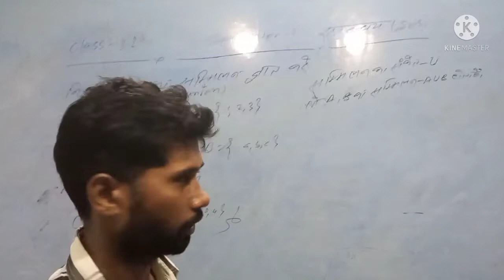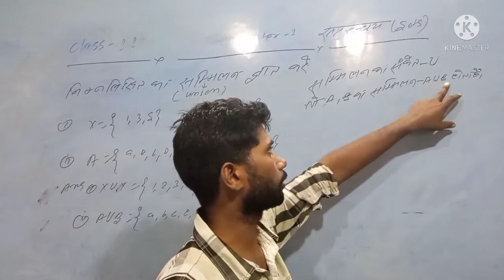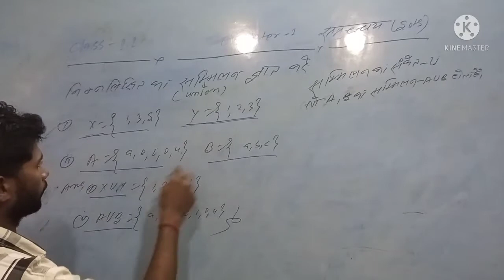किसी समुच्चय का सम्मिलन कैसे निकाले,how to find the union of sets class 11 by N.kumar.